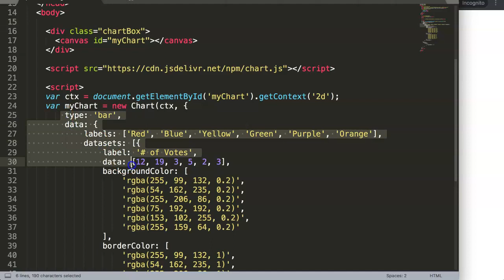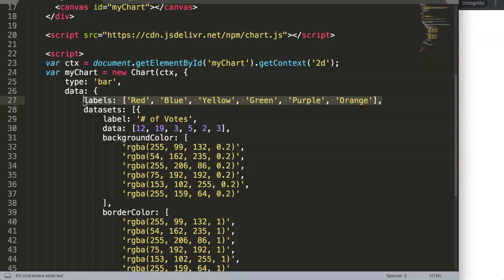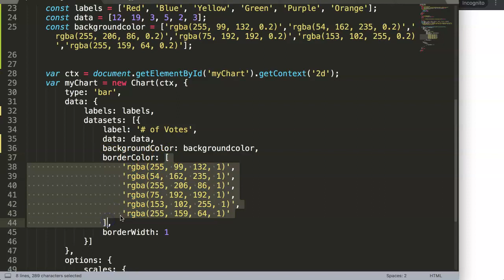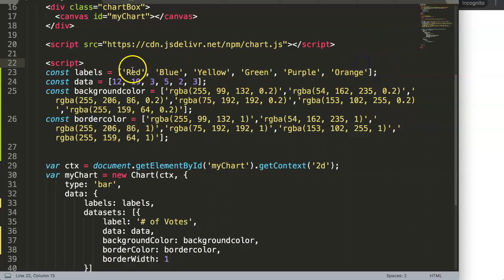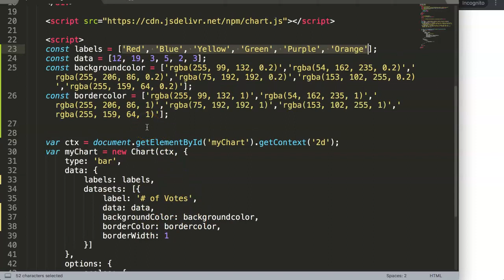1 Array Variable Chart JS Array Series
1 Array Variable Chart JS Array Series

In this video we will explore the array variables in chart.js. This is a specific series is in covering about arrays in combination with chart js. We will be exploring how to get the most out of arrays with chart js.

In Chart.js, Chartjs, Chart JS we can do this with using a few combined options together which are easier than you might think!

Perhaps you want to learn even more about Javascript? Or even how to create charts with chart.js in Javascript?

Interested to learn about how to create charts? Check out below!

Chart JS Dashboard Series:
👍 Most Liked Video Series:

Which was both logical and creative at the same time. And this is why I love charts as well. A chart is the closes to translating logic into visuals. Making the chart interactive is the best way to communicate your message to others.